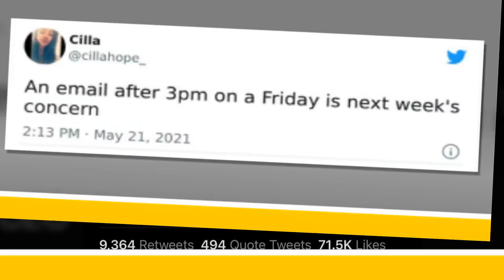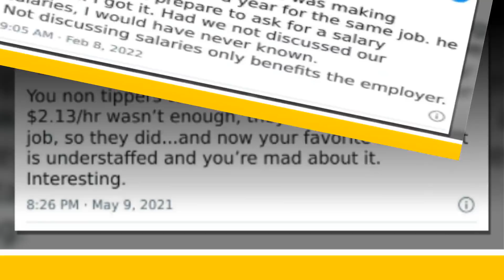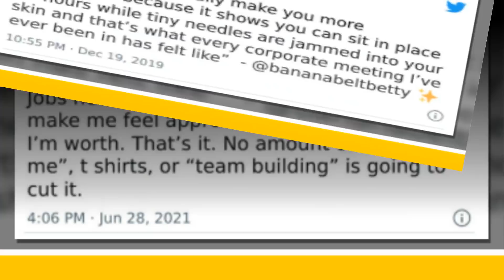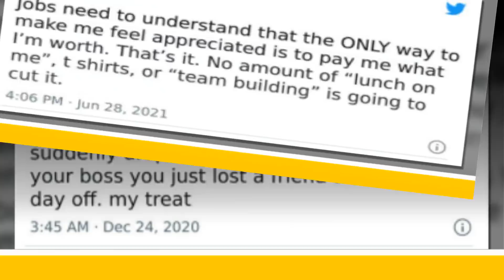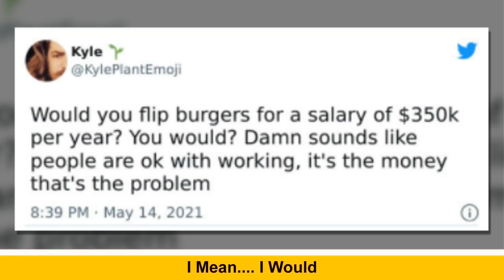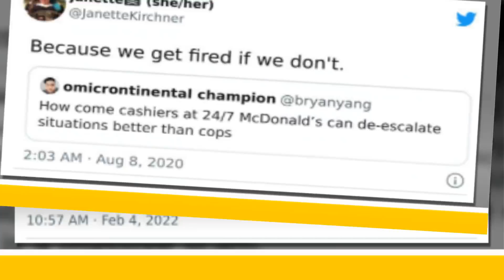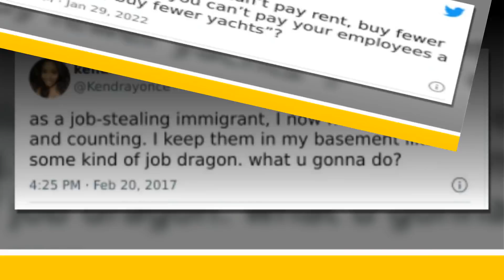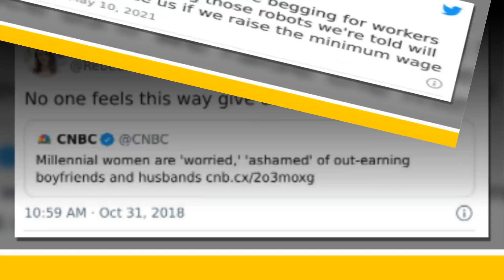Honest Tweets About Work Where People Said Everything That Was On Their Mind